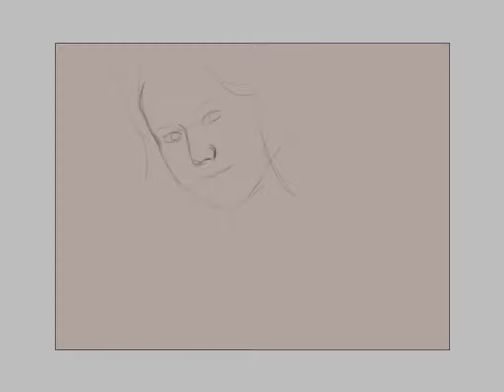I need to train - you feel it too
Sry, .. last time couldnt find a matching background.. hopefully now its not getting disabled..
Sometimes you try and it doesnt work and still you can't stop and going back until you get it done .. hope you like it.. feel free to rate & comment
Sometimes words are not enough..

In the background you listen to:
The Red Jumpsuit Apparatus - Cat and mouse